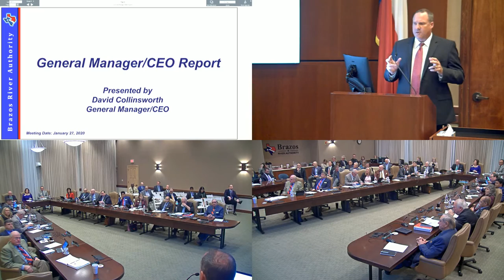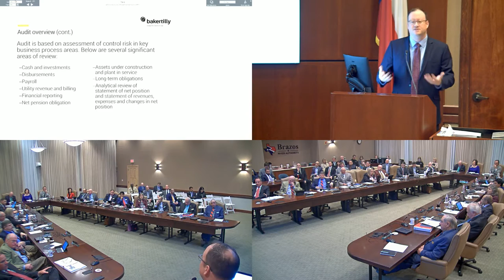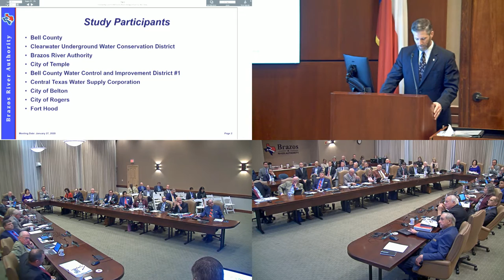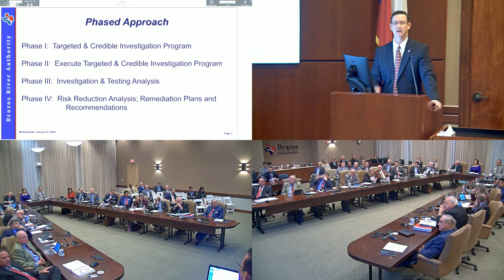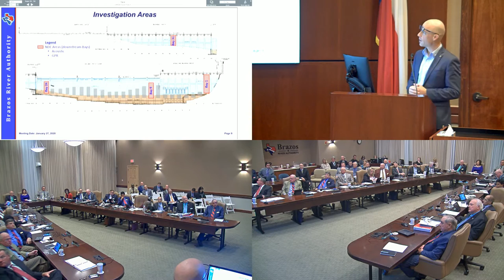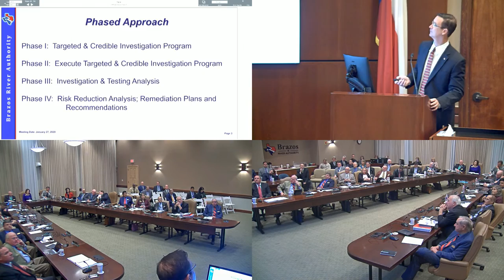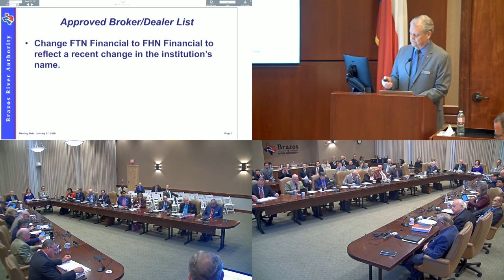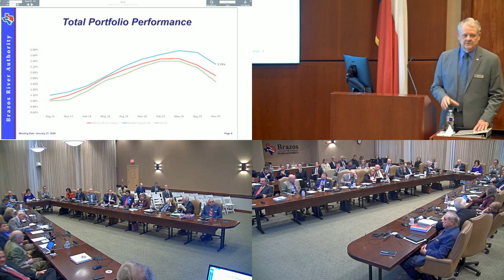Brazos River Authority Board of Directors Meeting January 2020